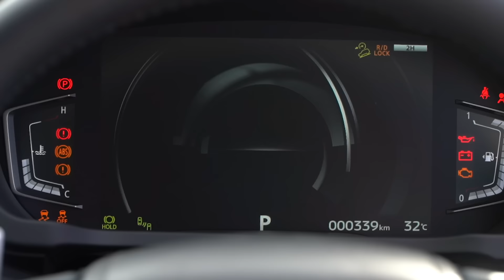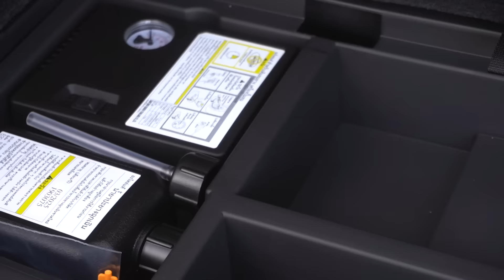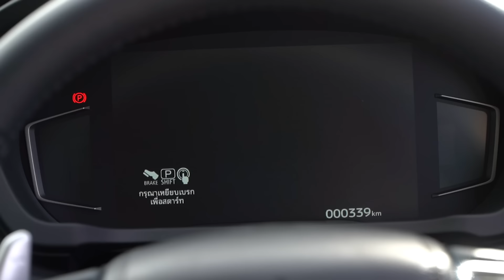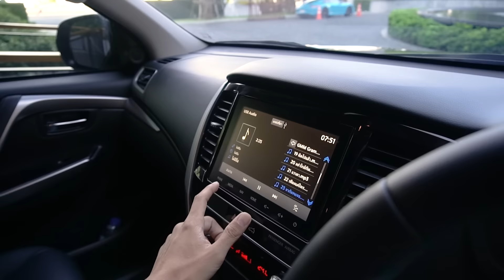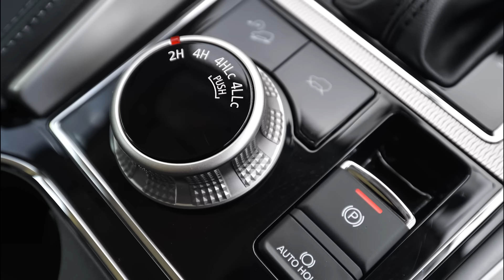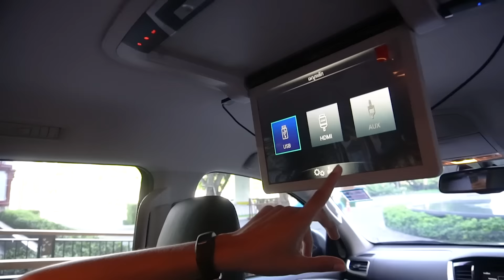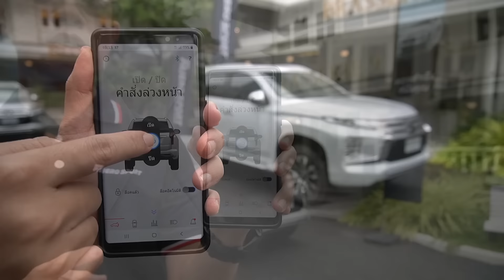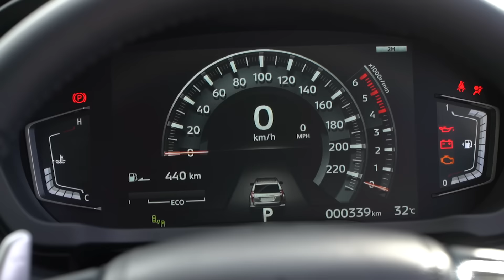Mitsubishi Pajero Sport 2019: ขับเหมือนเดิม เพิ่มอ๊อฟชั่น คุ้มค่าราคาโดนใจ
MassAutoCar รีวิว New Mitsubishi Pajero Sport 2019